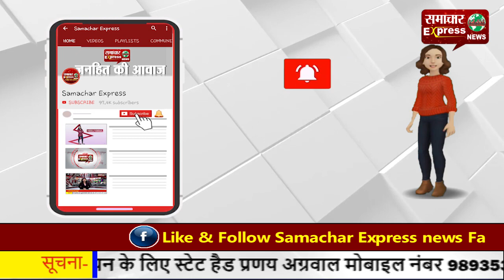हिसार में नकली घी बनाने वाले सक्रिय, 825 लीटर घी व अन्य सामग्री जब्त!